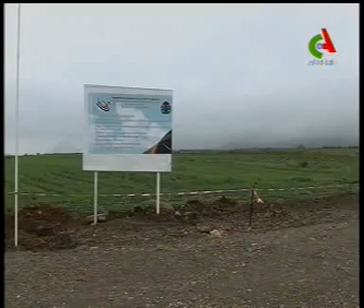Aindefla,Marché de gros,Algerie